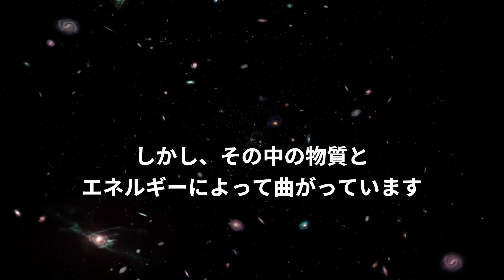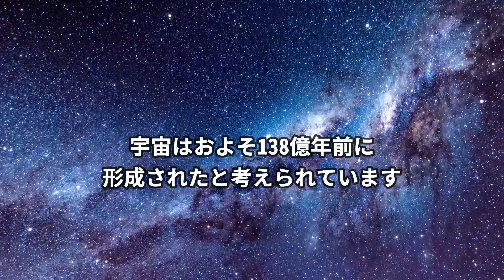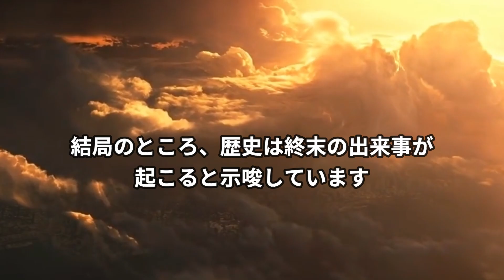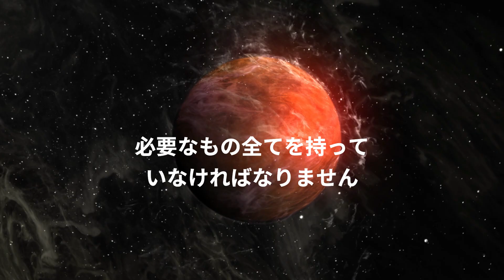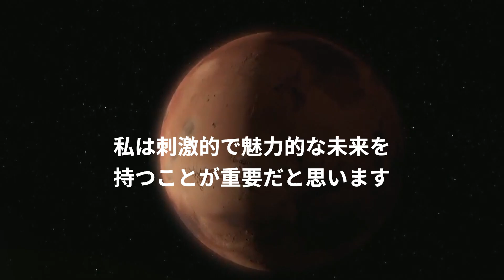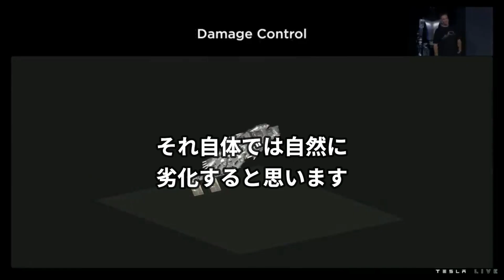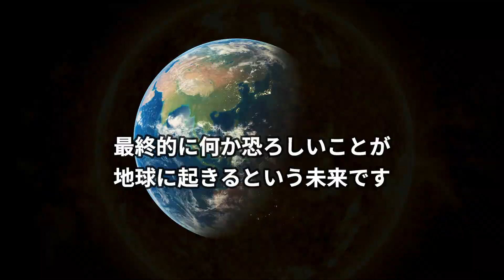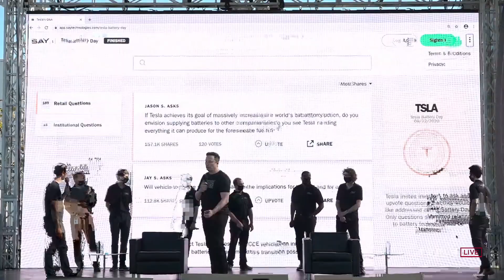【イーロン・マスク】The Last Chance 誰も気づかない、これが最後のチャンスだ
テスラの持続可能エネルギーやEVの開発、そしてスペースXの宇宙開発などについて皆さんは如何お考えでしょうか？
この動画について、そしてテスラやスペースXについてご意見ご感想を是非お願い致します。

お勧め・関連動画：
【成功する投資】ホリエモン 対 ウォーレン・バフェット、儲けるために必要なことは何か？コカ・コーラ株を全力買い！

【超簡単・貧乏脱出の秘密】学歴も大金もいらない、誰でも資産構築はできる！

【スペースXの闘い】巨大独占企業に挑むスタートアップの物語 - How SpaceX Could Win The Space Race and made history

【イーロン・マスクの本当の正体とは . . .】天才的科学者の頭脳をもった経営者はなぜすごいのか？　テスラとスペースXの創業者で大株主

【EVバッテリー】4680 Battery について - テスラ株が爆騰する仕組み　Tesla dominates the EV market

【テスラ株】自動車業界は完全にゲームオーバー 、Tesla 秘密兵器 ギガプレス　 $ なぜ再び爆上げするのか . . .$ - Giga Press -　高効率、最速生産能力